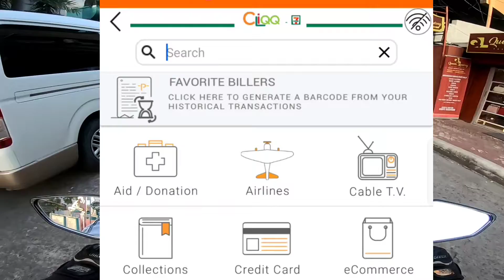MAXIM DELIVERY RIDER EP5: PAANO MAG REFILL SA MAXIM RIDERS APP USING CLIQQ APP